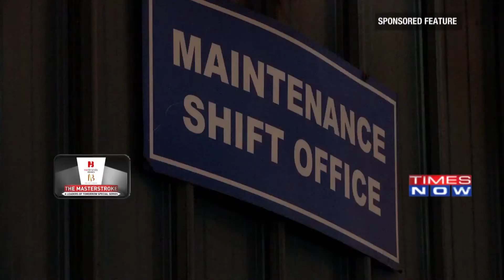Tata BlueScope Steel on Times Now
Tata BlueScope Steel was featured on one of India’s leading English news channels, Times Now as part of the Brand Vision Series. The series showcases the success stories of some of India’s impactful brands that have been working towards creating a better world through innovation and technological advancements.